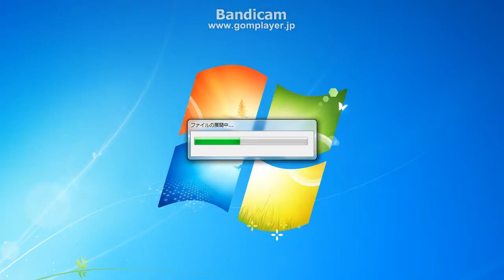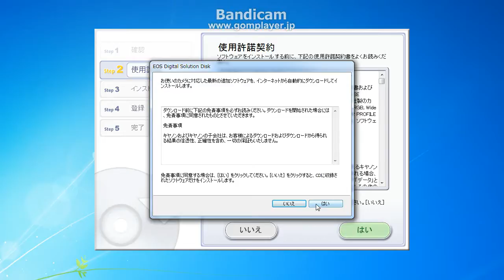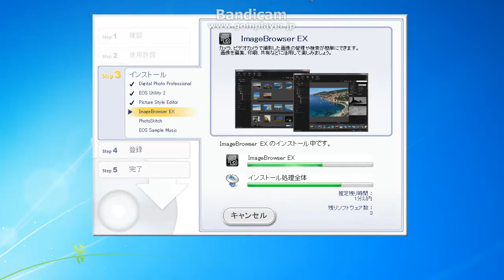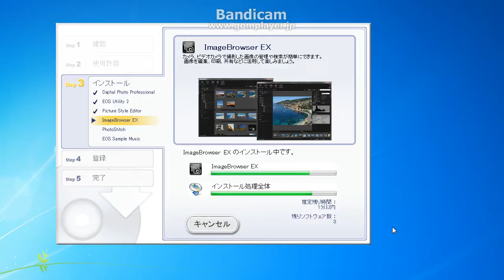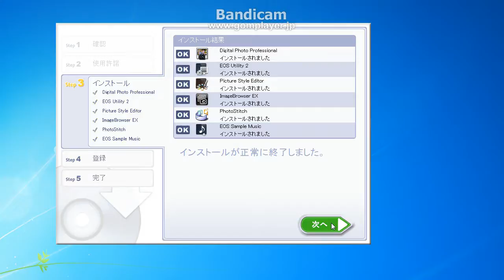EOS Kiiss X7 ソフトウェアをインストール